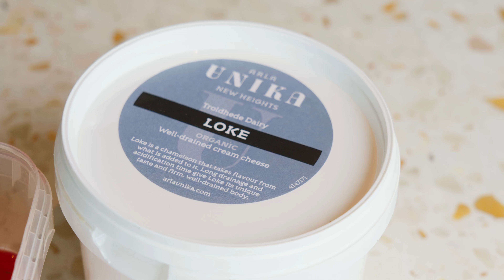Hjemmelavet Bruschetta på (10min)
Find mange andre retter på vores sociale medier: Instagram Reels, TikTok og YouTube Shorts. Følg med og lad os Cook

Psst, vidste du, at jeg også har en hjemmeside, hvor du kan finde opskrifterne? Så kan du handle ind og “cook along”.

Vil du have denne opskrift?